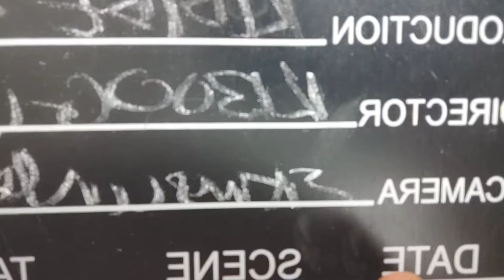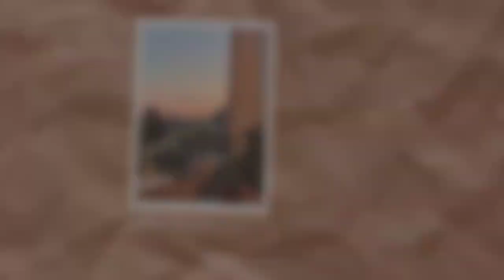HOW TO BE A FILM EXTRA / SUPPORTING ARTIST I DETAILED INSIGHT & INFORMATION, MAKE GOOD MONEY FAST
In this sit down video, I explain all things film and set life being an extra. (New term Supporting Artist)

I didn't mention in video but when you work, you'll usually get paid between 4-6 weeks later from the day you work.

Kibibe xo